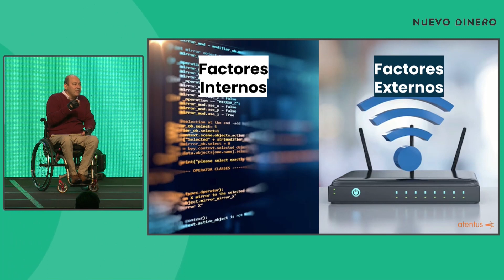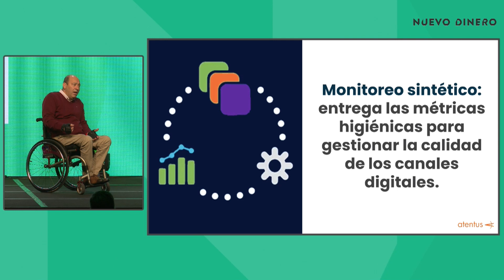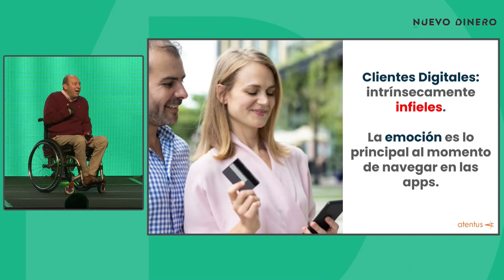Alejandro Padilla, Director de Atentus en NuevoDinero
NuevoDinero 2023 – 9no Año

El gran evento de innovación financiera en América latina
Inclusión financiera / Billeteras / Pagos Digitales / Crédito on line / Agritech / Wealth Tech / Proptech / Cripto / Blockchain / Ciberseguridad / Tokens / Insurtech / Finanzas embebidas / NFT / Neobancos / Venture Capital y muchos más